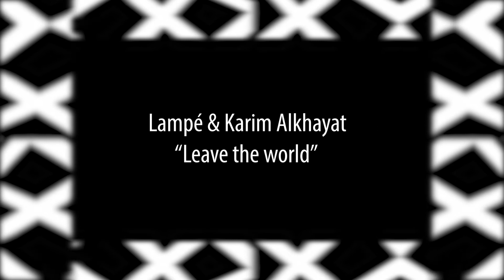Lampé & Karim Alkhayat - Leave the world (Alula Tunes)